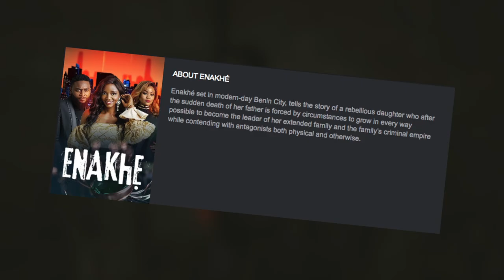Why You should Watch ENAKHE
This video is me reviewing the Brand New African Magic production Local Telenovela called Enakhe.

✩ MY PODCAST ✩